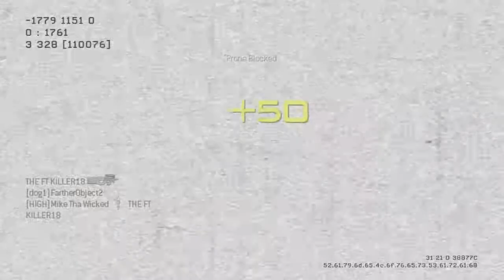MW3 Gameplay 37-2 Dominaton on Lockdown Messing With People on Chatroulette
Like the video if you enjoyed! Here is the link to the Chatroulette video I was talking about